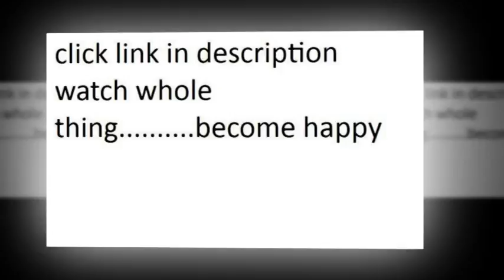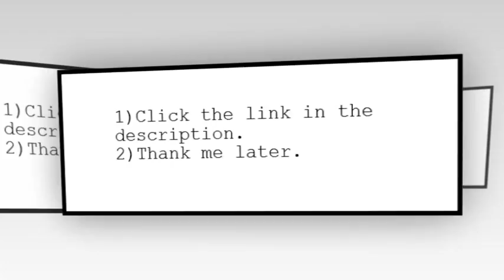exclusive divano roma furniture signature traditional design soft linen sofa in color dark grey ligh